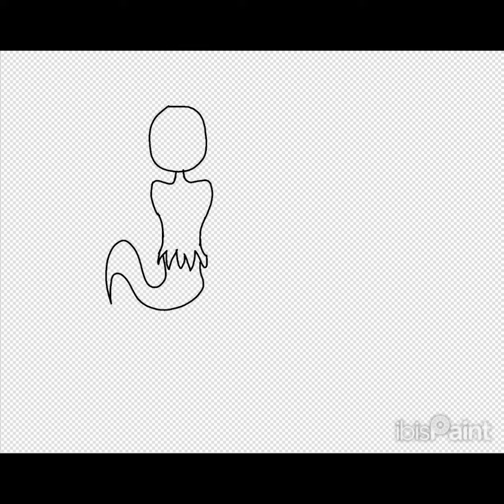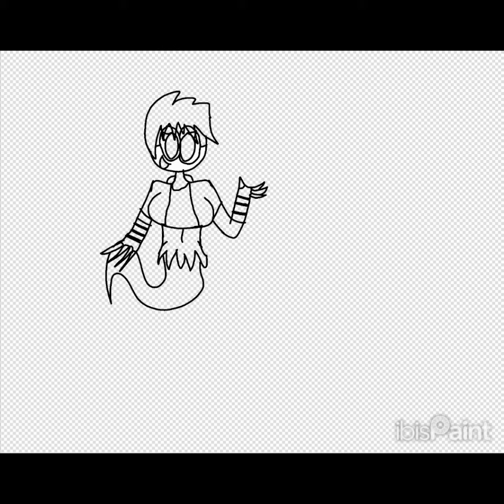A Pandoria Easter (Speedpaint) (Happy Easter!)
Hey Everyone! Happy Easter! I decided to make this speedpaint since, well, ya know. Easter.

Anyways, the purple Ghoslyke is named Silmer, and is owned by a Friend. Might post his ref sheet made by my friend if I can get his permision.

Anyways, enjoy the speedpaint! And most importantly, Happy Easter!